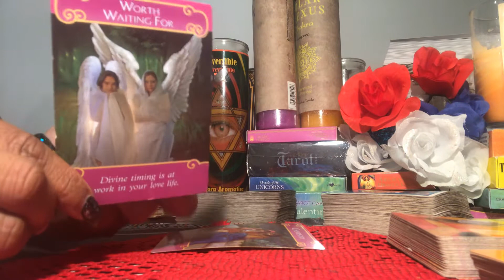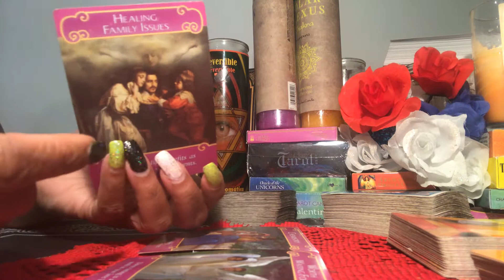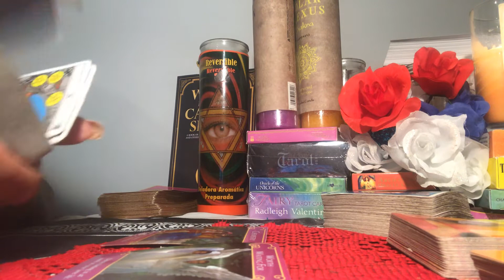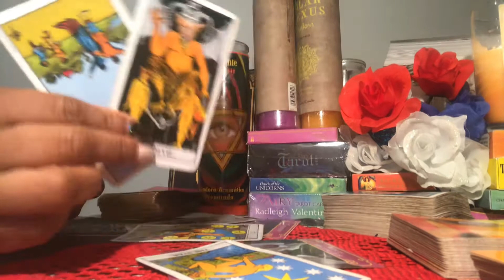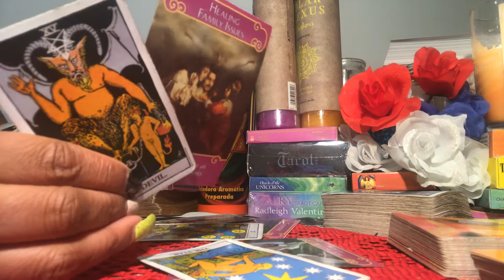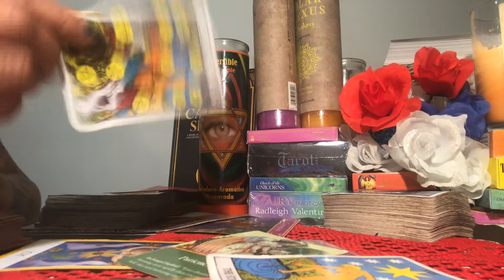Patience part2 Scorpio ♏️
General reading MAY 1 2020